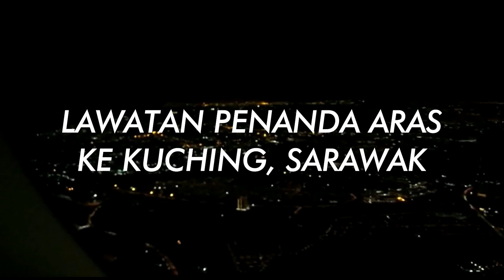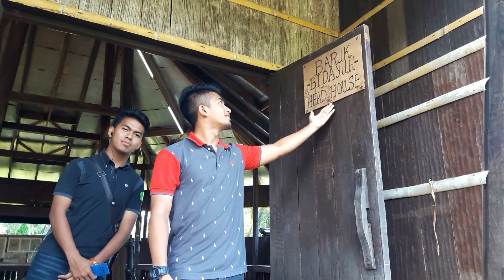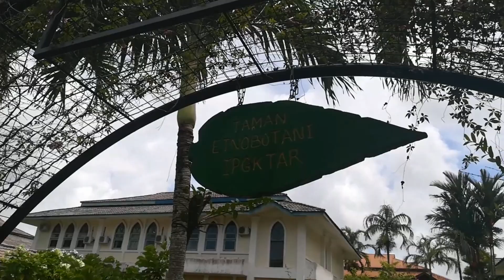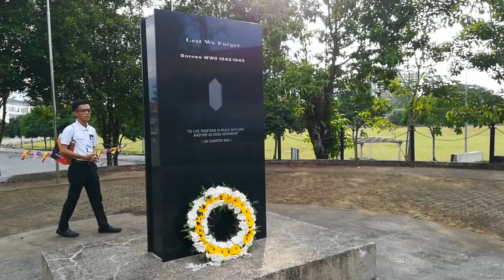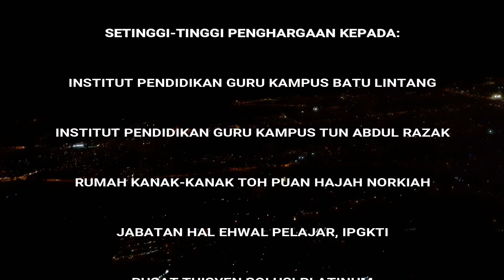Vlog JPP52 #1 | Lawatan Penanda Aras ke Kuching, Sarawak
Lawatan Penanda Aras ke Kuching, Sarawak yang telah diadakan pada 18-22 April 2018. Pengalaman yang sungguh berharga dan perkongsian yang sangat bermanfaat bagi kami semua. Terima kasih atas memori ini. Terima kasih IPGKBL, IPGKTAR dan Rumah Kanak-kanak Toh Puan Hajah Norkiah, Kuching, Sarawak kerana telah menerima kami dengan hati terbuka.